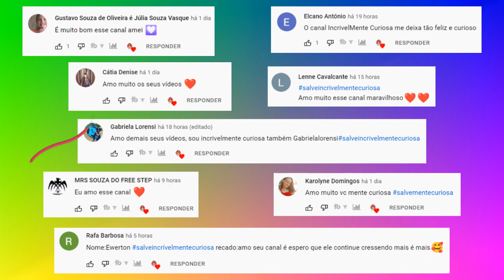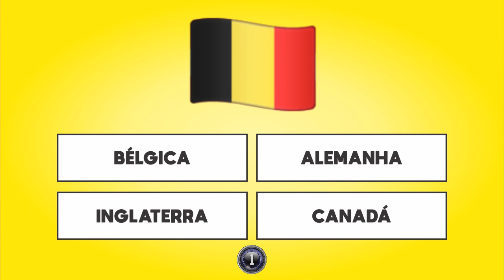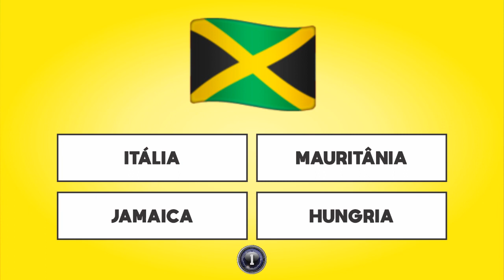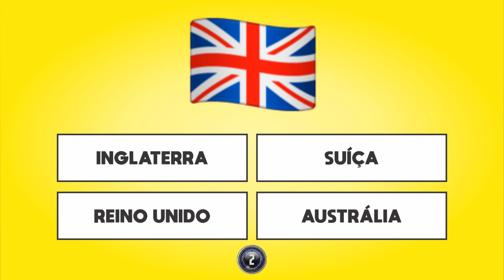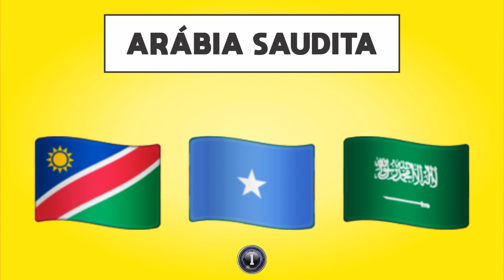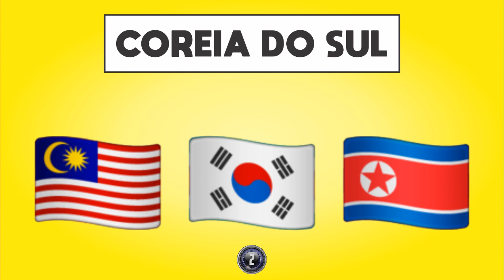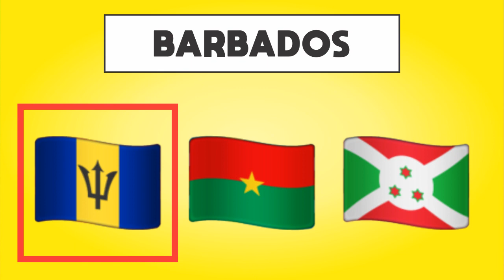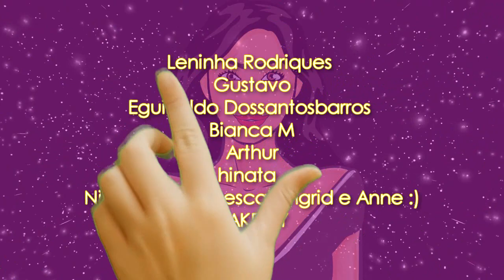ADIVINHE QUAL É O PAÍS PELA BANDEIRA ❤ IncrivelMente Curiosa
👉 No vídeo de hoje você terá que tentar adivinhar qual é o nome do país pela bandeira. Serão 20 jogos com mais dois jogos bônus!
Tente adivinhar o nome das bandeiras e depois me conte nos comentários o seu resultado!